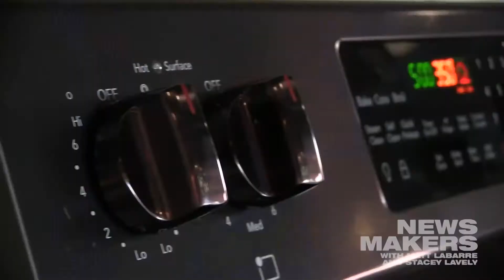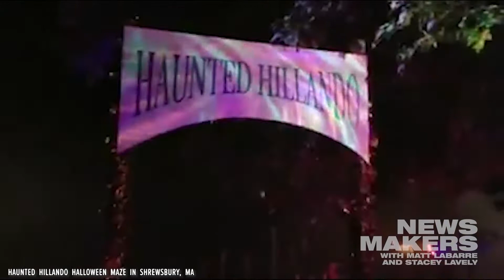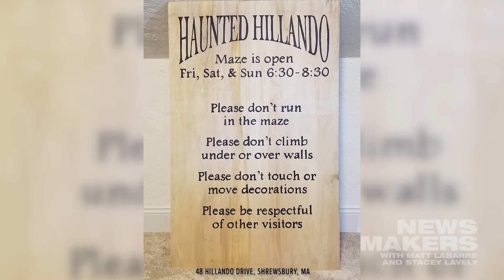Newsmakers Halloween 2019 Events Promo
Your hosts Matt LaBarre and Stacey Lavely talk about some exciting events coming up this fall in the Worcester area and beyond.